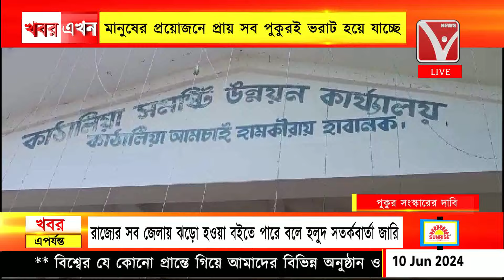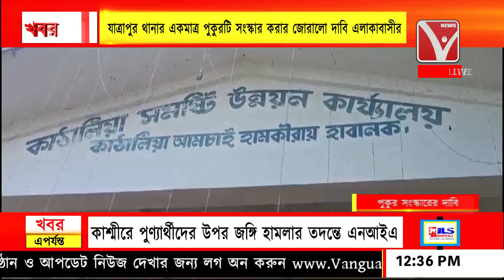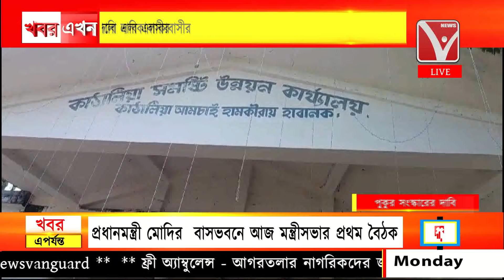মানুষের প্রয়োজনে প্রায় সব পুকুরই ভরাট হয়ে যাচ্ছে, ধনপুর বিধানসভার কাঠালিয়া বাণিজ্যিক এলাকায় !